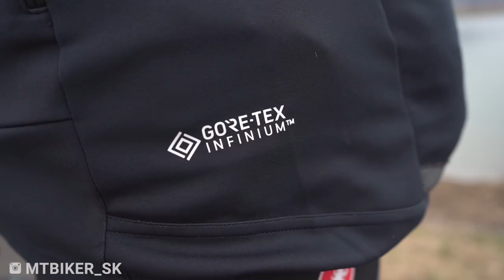Ako sa obliecť na jarné výjazdy